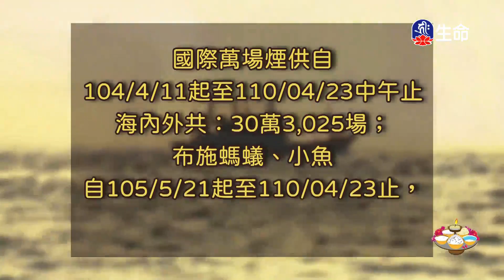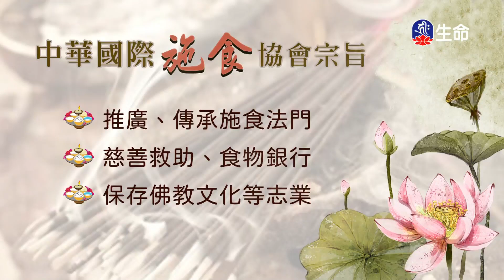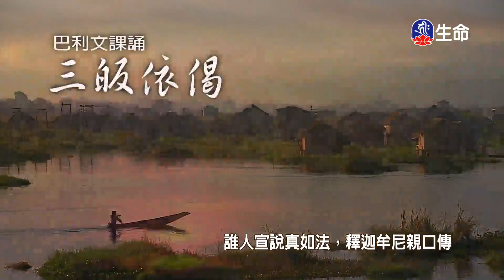尊勝第十七世大寶法王百段引導文教授(8)_大寶法王慈悲開示_(lifetv_20211129_09:00)